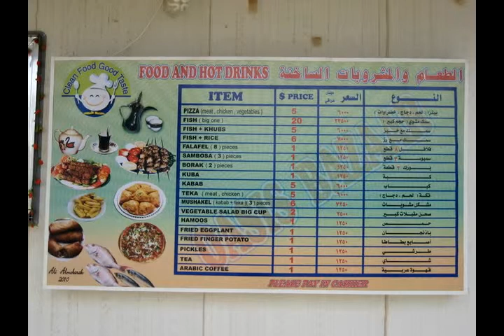Alex Sigmon, 10 months in Iraq